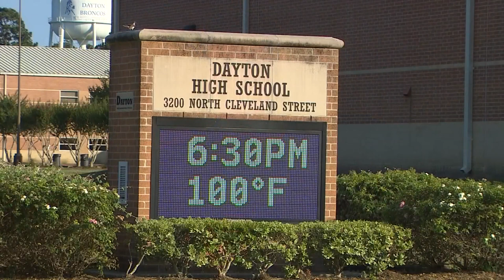Friends, family honor Dayton HS graduate killed in shooting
Gerardo Olivares, 18, was sitting in a chair playing video games when a shooter shot multiple times into his home. The shooter has yet to be caught.